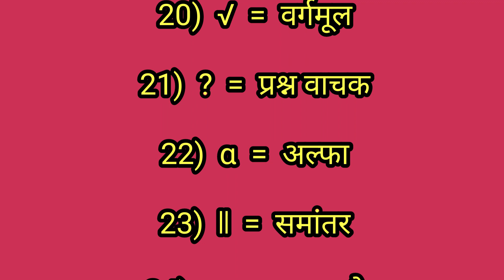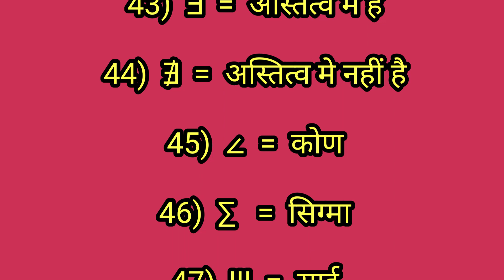Mathmatical sign and Formula